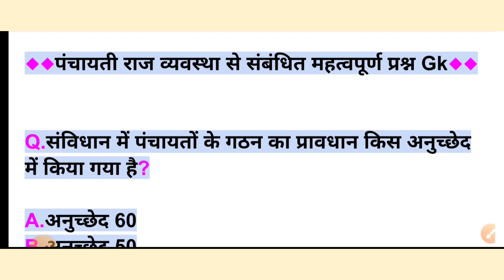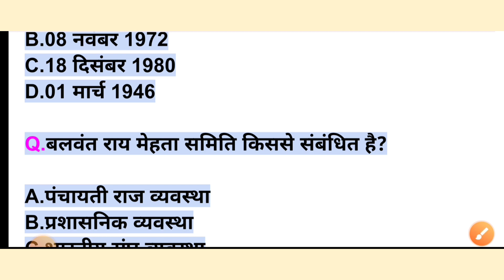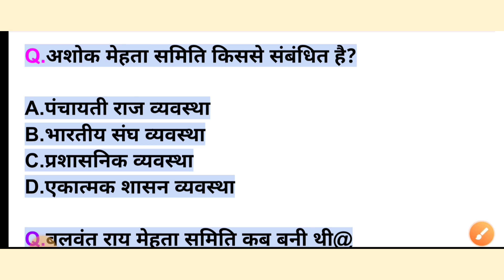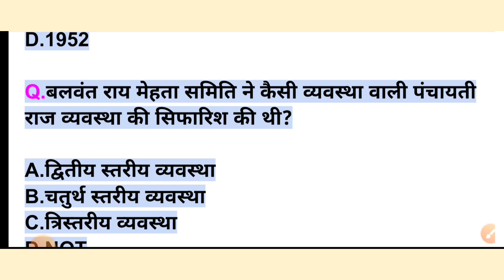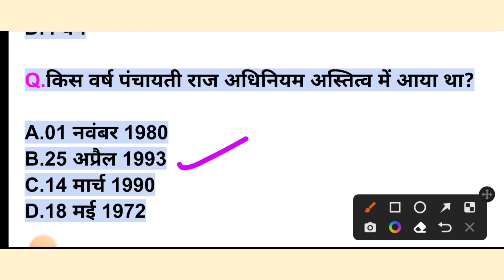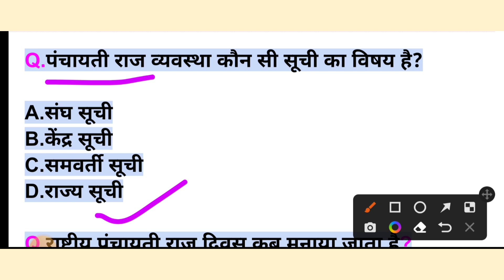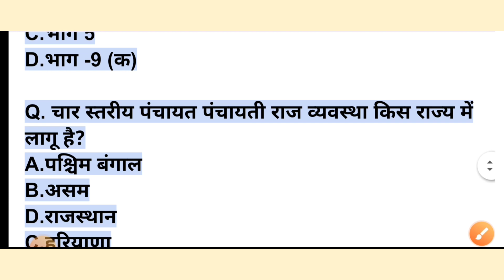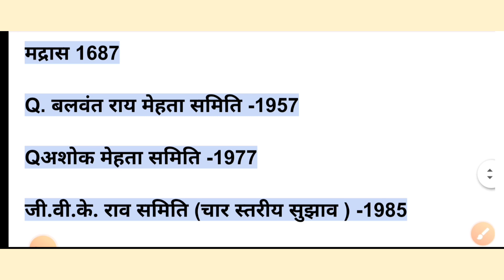पंचायती राज व्यवस्था।स्थानीय स्वशासन।panchayati_raj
स्थानीय शासन व्यवस्था
स्थानीय स्वशासन व्यवस्था
indian polity
panchayati raj
panchayati raj vyavastha
panchayati raj in hindi
panchayati raj class 6

I'm on Instagram as @vijay_yadav02. Install the app to follow my photos and videos.